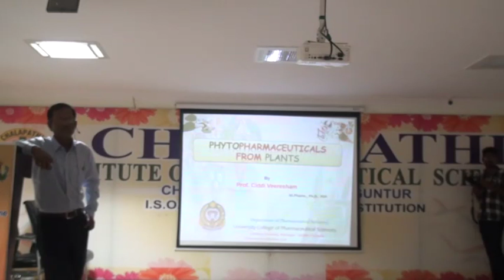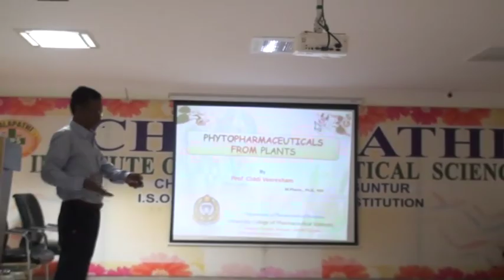CLPT - PCI SPONSORED CONTINUING EDUCATION PROGRAME DAY - 31 - 1 - 19 (01 - 4)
CHALAPATHI INSTITUTE OF PHARMACEUTICAL SCIENCES